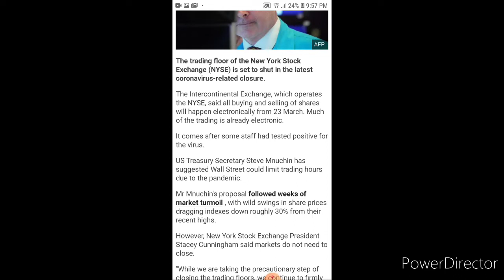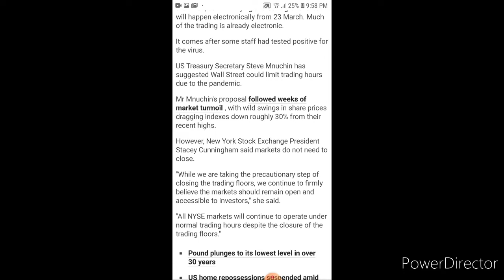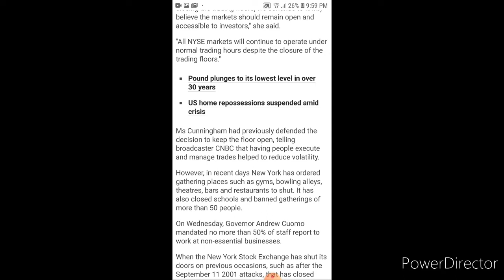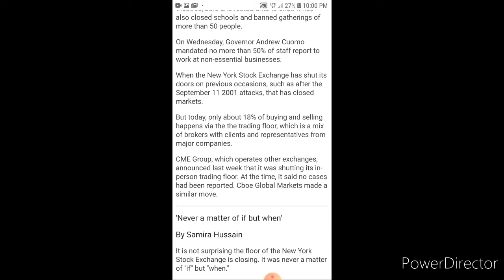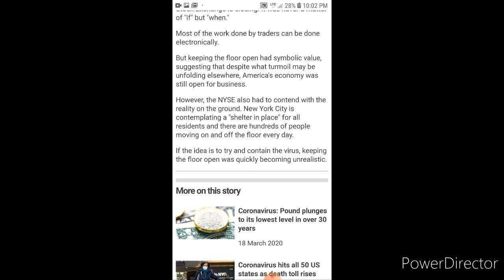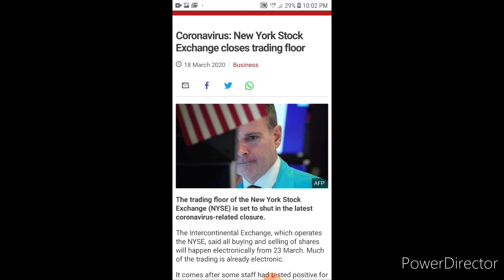Coronavirus New York stock Exchange closes Trading floor